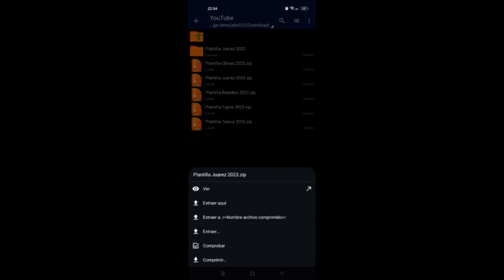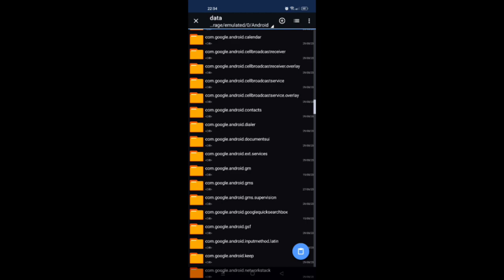PLANTILLA DE JUAREZ (ACTUALIZADA) 2023 PARA DREAM LEAGUE SOCCER 19 👀🔥🐴